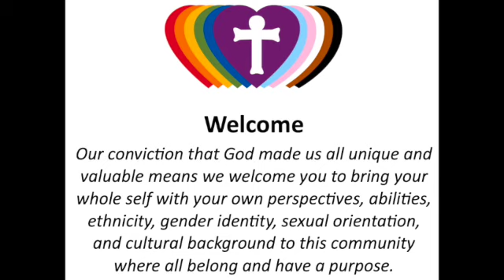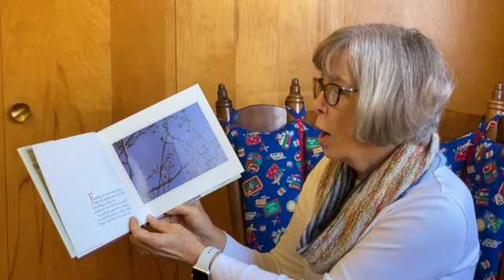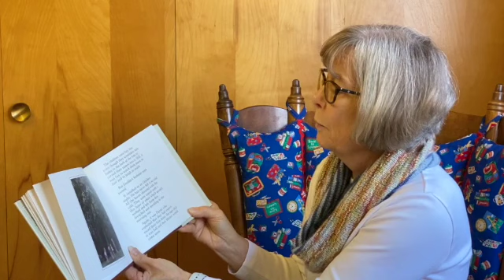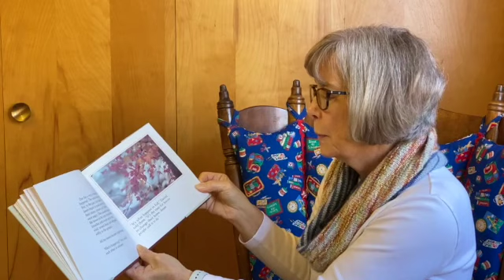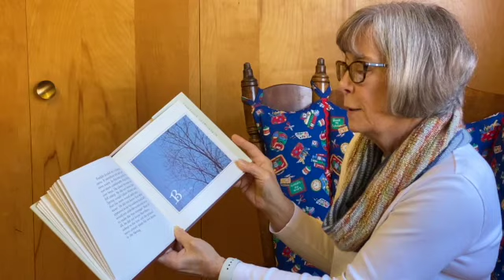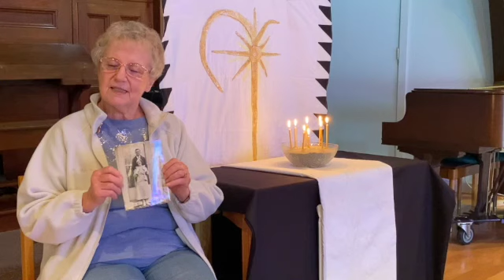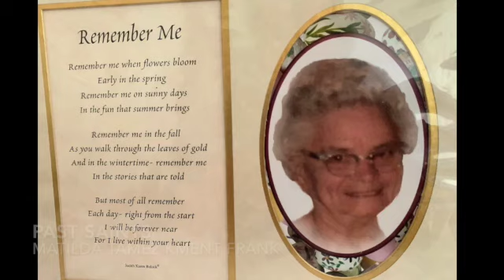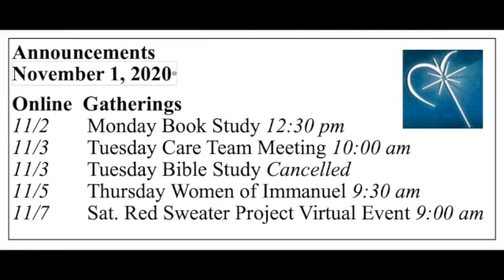November 1, 2020 Immanuel Worship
Welcome to worship of Immanuel Lutheran Church on the All Saints' Sunday! May God bless you as you remember and give thanks for those who have gone before you who have made you who you are. May we all receive comfort and courage by commending to God the many who have lost their lives this year. God bless and strengthen us all!